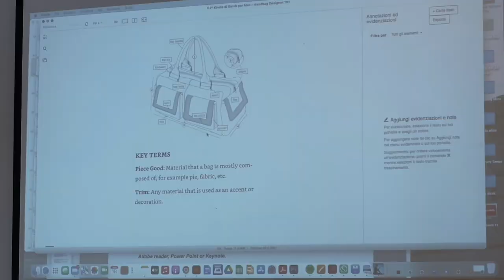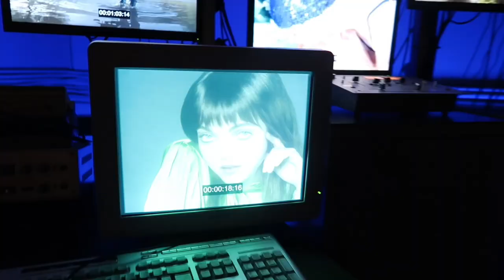WEEKLY VLOG: First Day Accademia + Thrift + Gucci Garden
THIS Vlog is a quick short recap of my first day at Accademia and just figuring out some cool things to do in Florence. I hope you"ll enjoy it!